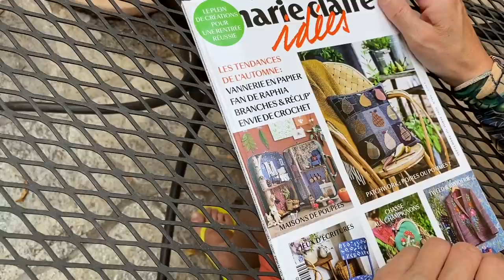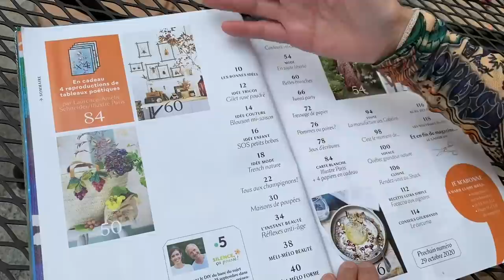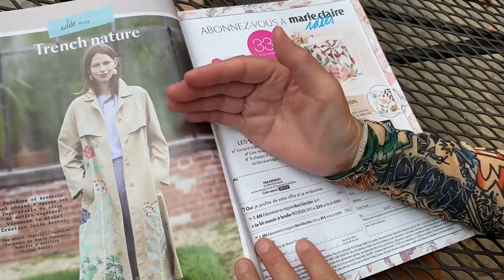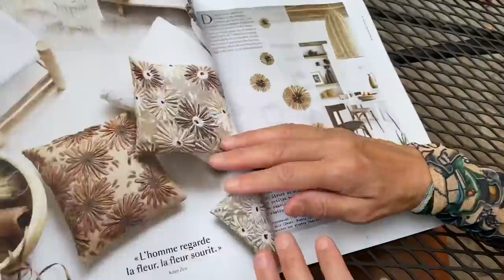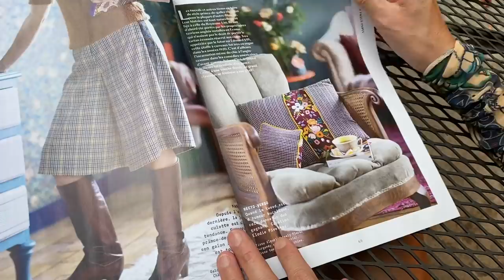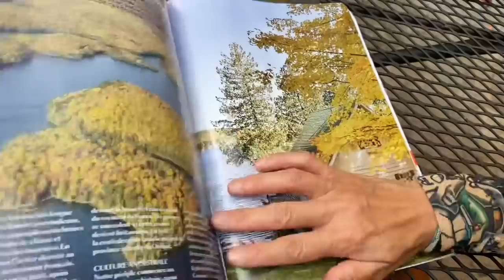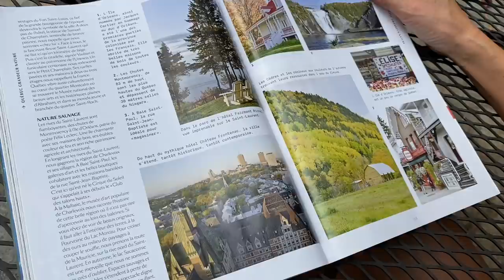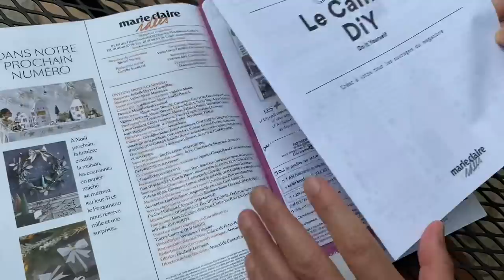How to hold tea cup while browsing through a French magazine.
Here are the art prints
Here is the dessert pot and cheese clothes:
Here are the cards:
are the calligraphy books
Here are the set calligraphy brushes:
Lensgo LENSGO LWM-DMM1 phone and camera Microphone